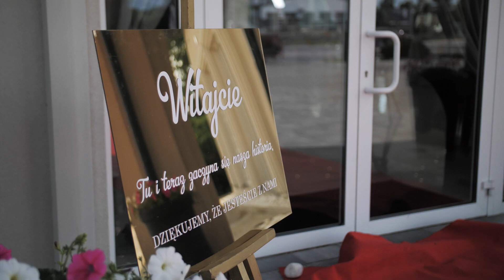Wiktoria i Kamil || Klip Ślubny || Dominikanie Rzeszów || Stary Młyn Sędziszów Małopolski